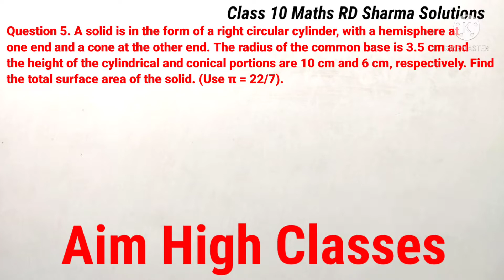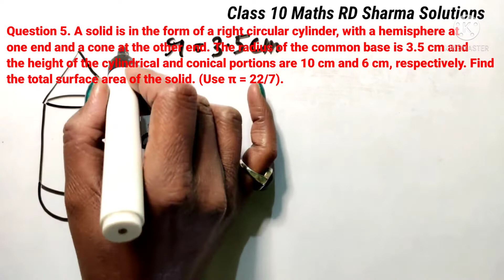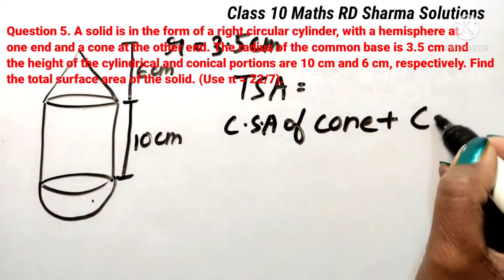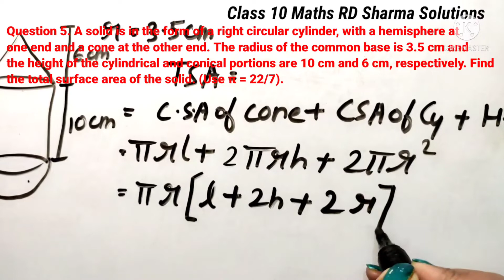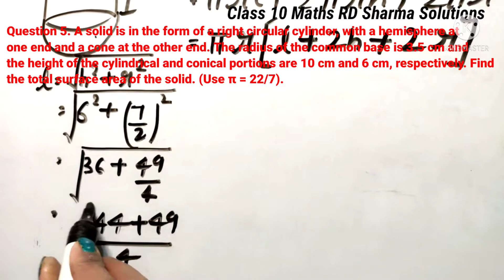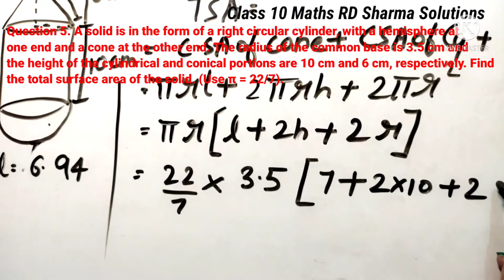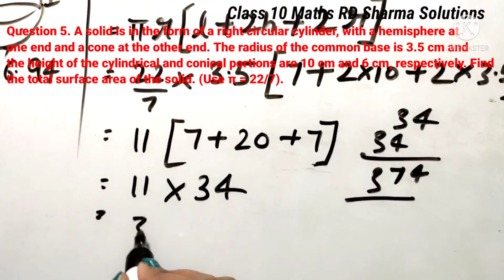Ex 16.2|| Q5|| Surface Areas and Volumes ||RD Sharma Solutions|| Class 10|| NCERT/CBSE